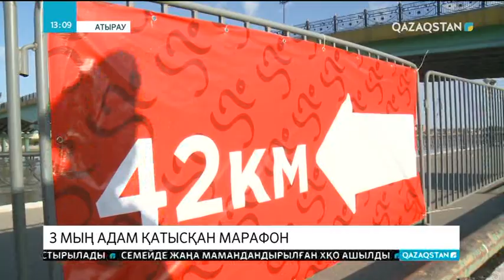Атырауда халықаралық деңгейдегі марафон өтті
Спорттық шараға еліміз бен  шет мемлекеттерден барлығы үш мыңға жуық адам қатысты.  150-ден аса желаяқ 42 шақырымды бағындырып, 1000-ға жуық  ерікті 10 шақырым жерді жүгіріп өтті.  Ал, қала тұрғындары мен қонақтары 4 500 метрлік жарыс жолында бақ сынады. Сәйкесінше, ауқымды додада оза шапқан жүйріктерге  бағалы сыйлықтар табысталды.